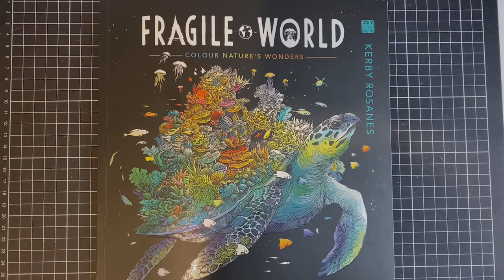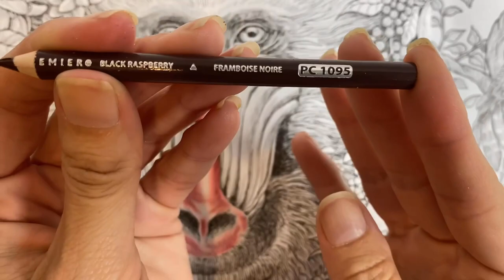FRAGILE WORLD by Kerby Rosanes | Mandrill | Colour Along Part 1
Book: Fragile World
Artist: Kerby Rosanes
Medium: Prismacolor Pencils

"Enter the enchanting world of artist Kerby Rosanes. Discover some of Earth's most endangered animals in their natural habitats and ecosystems and bring each creature to life with colour. Find out what threatens their survival and the vital roles they play in our fragile world."

A royalty from the sale of this book will be donated to the David Shepherd Wildlife Foundation.

I hope you enjoy watching and Happy Colouring

Amazon AUS
Amazon UK
Amazon US

Mail:
Crookwell NSW 2583
AUSTRALIA

✨WISHLIST ✨
If you are new to adult colouring and you are yet to discover what is on the market - you can take a look at my wishlist.

⁉️FAQ ⁉️
What paper do i use?
What do i use to film?

🗒 NOTE 🗒
Buying through those links is at no extra cost to you, but gives me a small kickback in the form of Amazon vouchers to purchase colouring supplies for the channel. Thank you :)